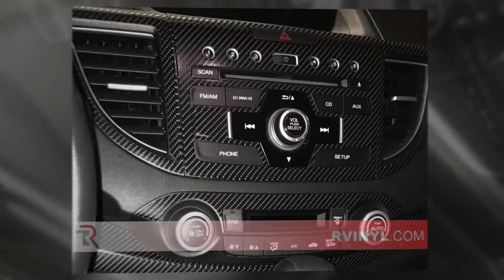Rdash® 2012 - 2014 Honda CR-V Dash Kits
Honda CR-V 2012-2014 dash kits are an interior auto trim kit precut from vinyl film specifically for your Honda CR-V 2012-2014 Available in popular finishes such as wood grain, chrome, aluminum and carbon fiber to customize your vehicle's dash panels. These dash trim kits come precut and ready to apply just like a decal but, with a three year warranty. Originally designed as an alternative to painting your dash panels, vinyl dash kits are non-permanent way to personalize your interior.